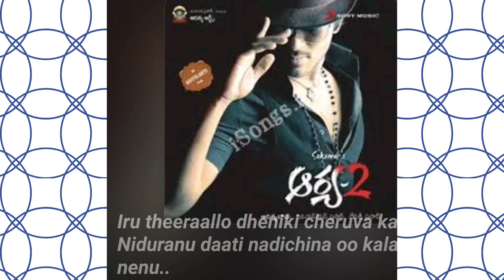karige loga ee kshanam short song by shruthi